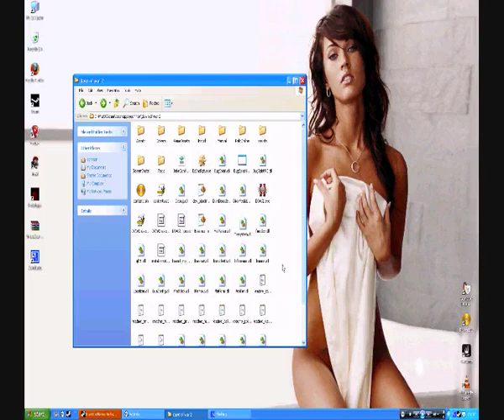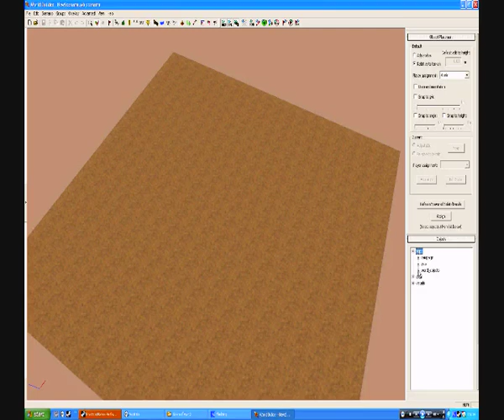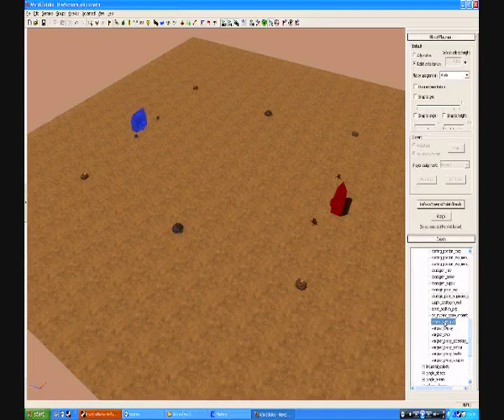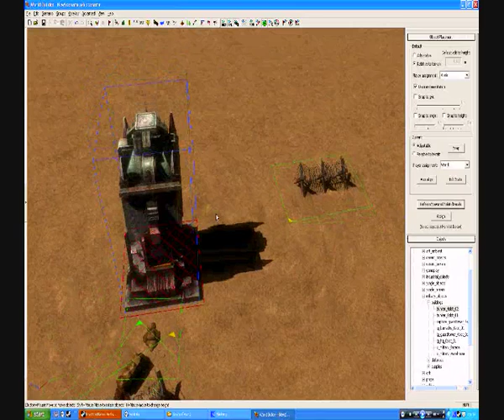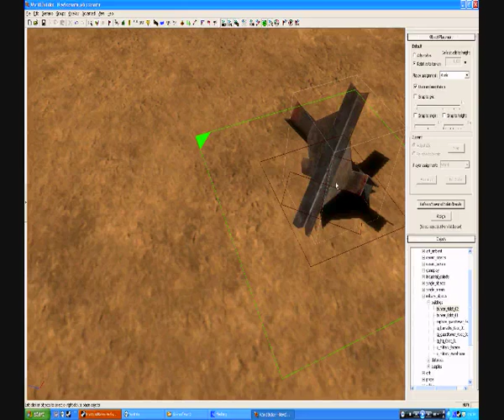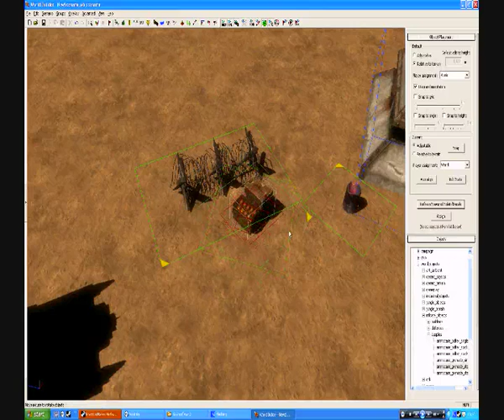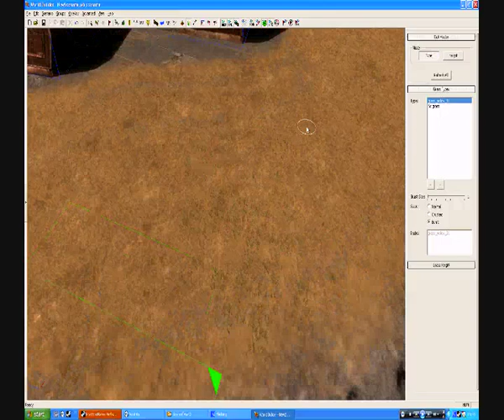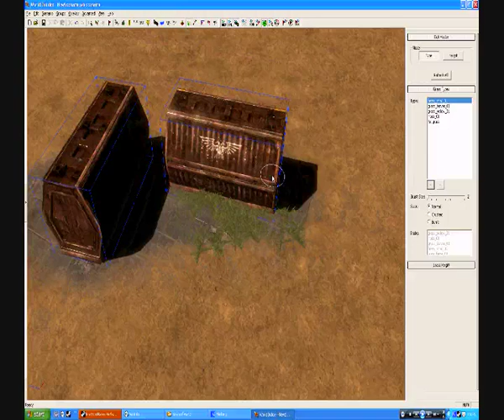Dawn of War 2 - Map Making Tutorial :: Part 1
Apologies for the terrible quality!

A more detailed tutorial on making maps using the map editor provided in Dawn of War 2.

Part 1 of 3 in the small series

- Making a new map ## (Part 1)
- Where to save your maps ## (Part 1)
- Why you should be careful about map dimensions ## (Part 1)
- Why height is important ## (Part 1)
- Descriptions of Map making terms ## (Part 1)

- General Object placement involving items such as:

Starting positions ## (Part 1)
Requsition points ## (Part 1)
Power points ## (Part 1)
Destroyable cover ## (Part 1)
Buildings ## (Part 1)
Exploding objects ## (Part 1)

- General Texture introduction ## (Part 1)
- How to create different layers ## (Part 1)
- What textuers are used for ## (Part 1)
- Altering object height ## (Part 2)
- Altering terrain height ## (Part 2)
- Automatic smoothing ## (Part 2)
- Manual smoothing ## (Part 2)
- General water placement ## (Part 2)
- Passable water ## (Part 2+3)
- Explanation of water height/depth ## (Part 2+3)
- Splat placements ## (Part 1+3)
- Different types of splats ## (Part 1+3)
- Spline introduction ## (Part 2+3)
- Usage of splines for roads and long walls ## (Part 2+3)
- Grass introduction ## (Part 1)
- Grass/Foliage placement ## (Part 1)

- Additional object placement techniques, and editing features, such as:

Additional Spline info ## (Part 3)
Quick-Copying Objects ## (Part 3)
How to rotate/flip an object ## (Part 3)
How to make invisible cover wherever you want ## (Part 3)
How to make parts of water you can wade through impassable ## (Part 3)
Additional Splat info ## (Part 3)
Drawing straight lines with Splines ## (Part 3)
Making straight chasms with heightmap editor ## (Part 3)